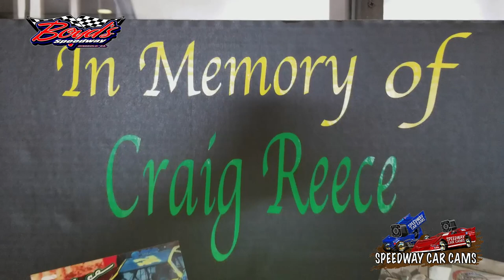J0 John Ownbey - Crate Late Model - 10-29-17 Boyd's Speedway​ - In-Car Camera